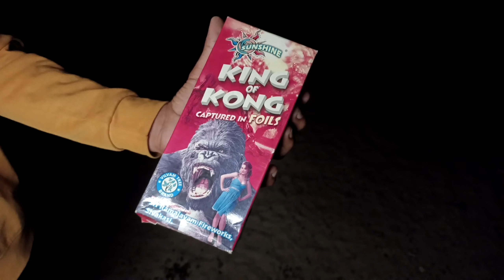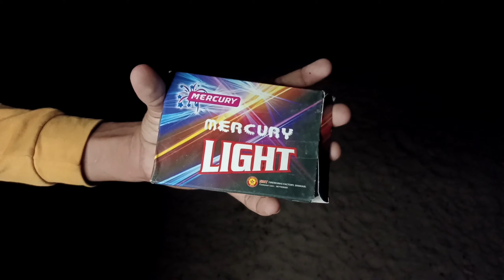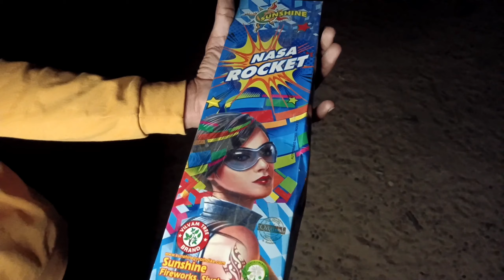Diwali Crackers Testing 2023 🔥 • Different types of Diwali Fireworks Testing • Patakhe Testing video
Different Types Of Fireworks Testing Blogs | Some New Fireworks Testing Vlogs | Diwar 2022
skyshots,new stash,2022 update,Crackers,2022, expensive